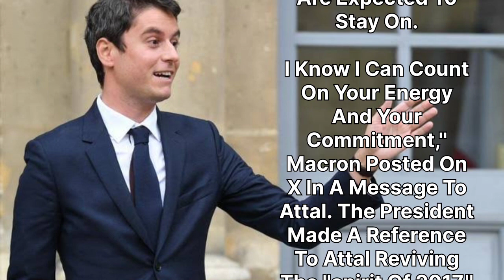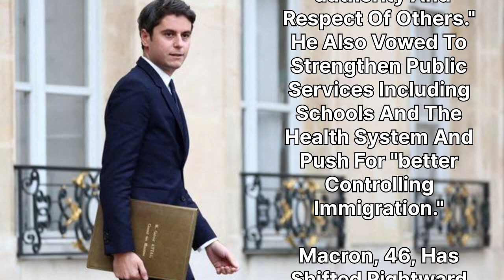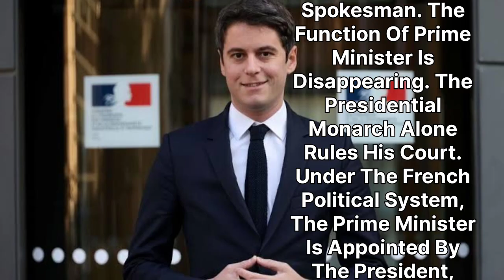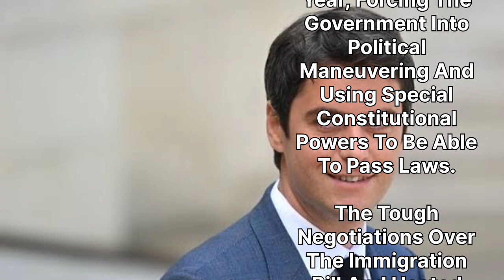Gabriel Attal is France's youngest-ever and first openly gay prime minister